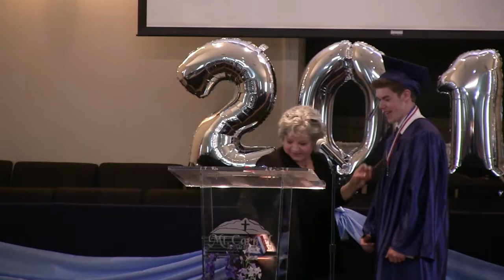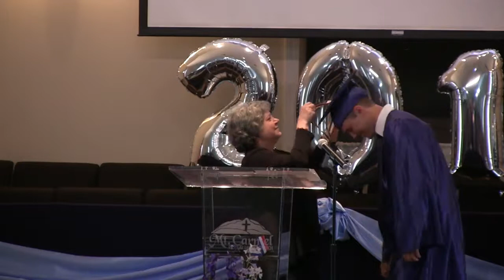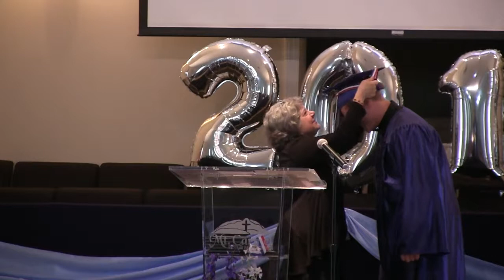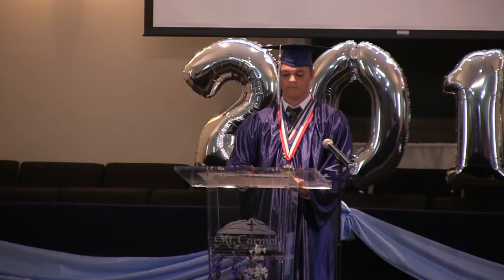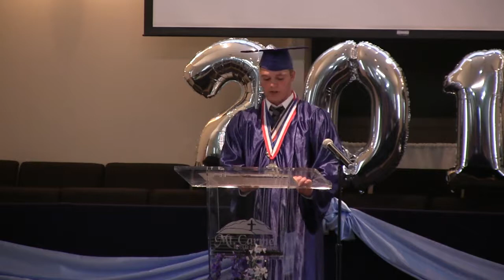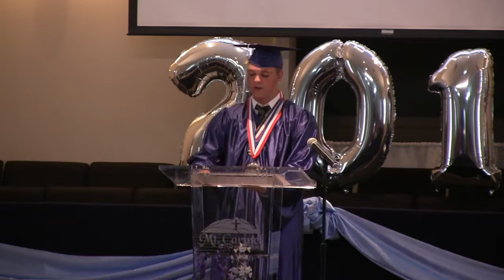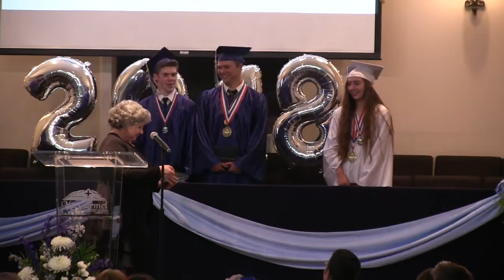2018 MCCA Graduation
Portions of the 2018 MCCA Graduation Service